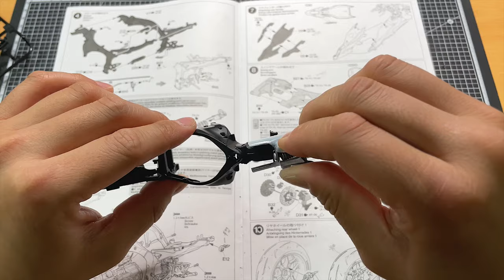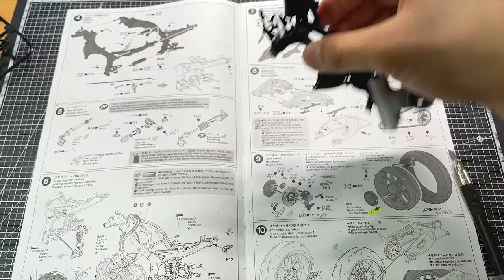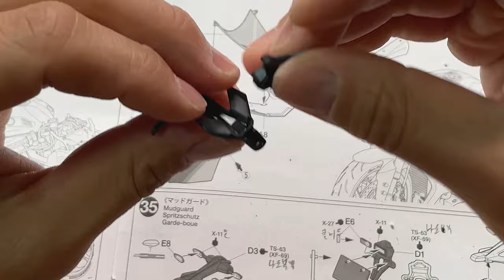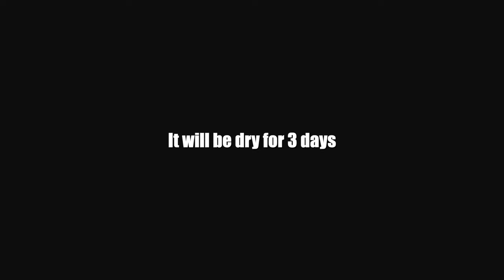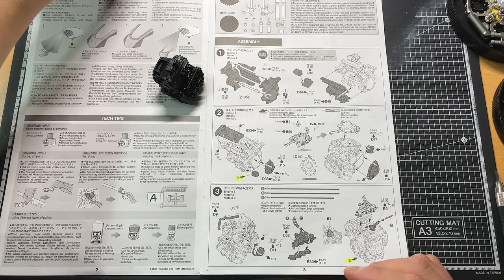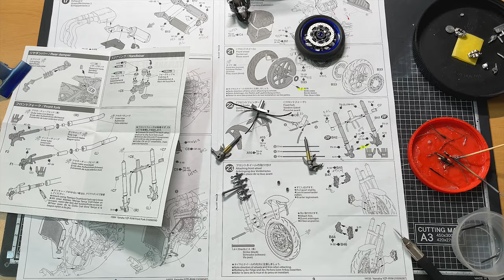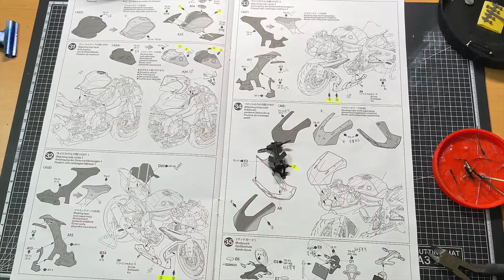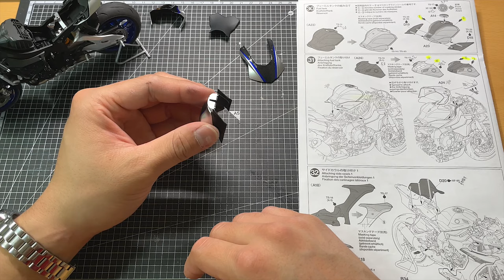[Full build] Yamaha YZF-R1M 1/12 Scale step by step (Tamiya)